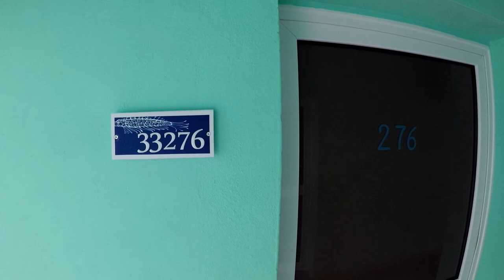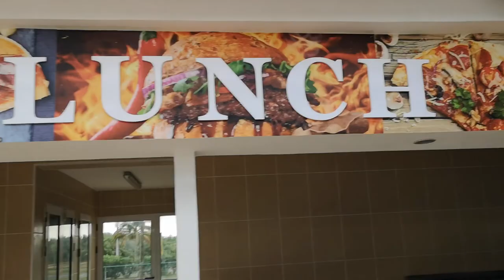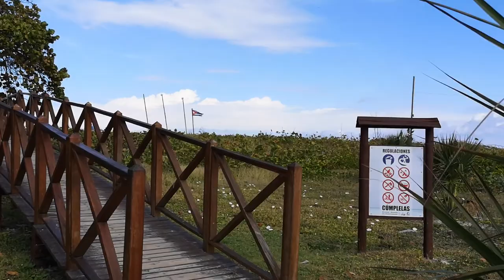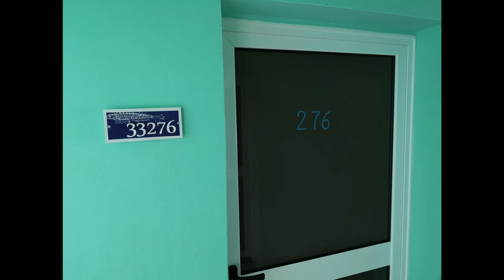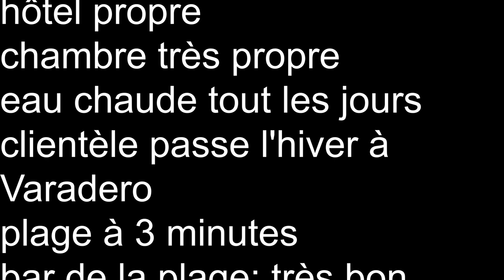Varadero visite du Mar Del Sur 2021